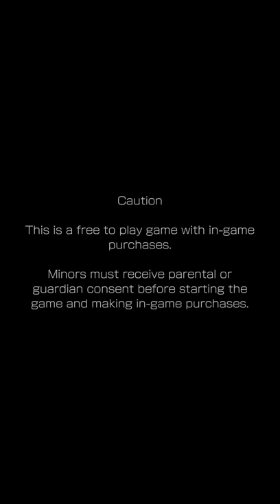Dx2 Shin Megami Tensei Liberation Summons: Devil May Cry 5 Banner!!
The gatcha in this game is really bad. Good luck yo all your summons!